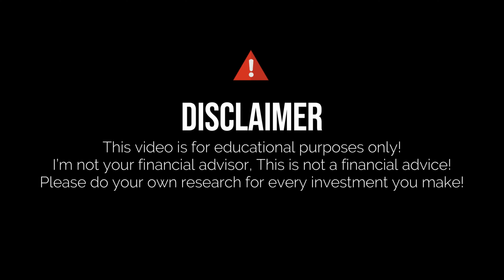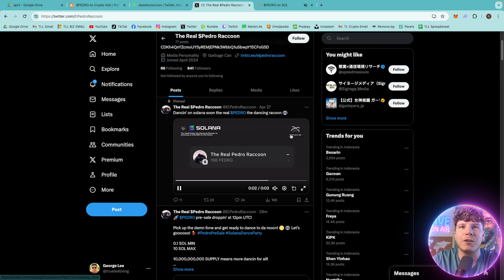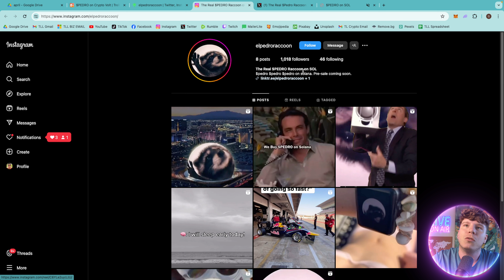FROM ZERO TO HERO! 🔥 $PEDRO 🔥YOUR TICKET TO CRYPTO STARDOM!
$PEDRO is a cryptocurrency project aiming to revolutionize the financial landscape with its innovative blockchain technology. With a focus on transparency and decentralization, $PEDRO is set to soar to new heights, aiming to take investors "to the moon." Remember to do your own research before investing.

●▬▬▬▬▬▬▬▬ 🔥 Secret Calls 🔥  ▬▬▬▬▬▬▬▬●

●▬▬▬▬▬▬▬▬ Useful Links  ▬▬▬▬▬▬▬▬●